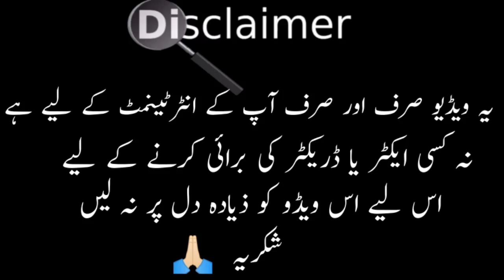Hum Tum Episode 13 Funny Mistakes | Hum Tum Episode 14 Teaser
Hum Tum Episode 13 Funny Mistakes | Hum Tum Episode 14 Teaser Mistakes

CAST :

Ramsha Khan
Sarah Khan
Junaid Khan